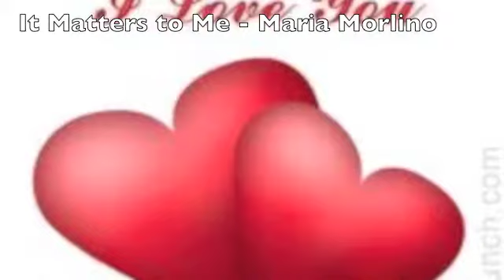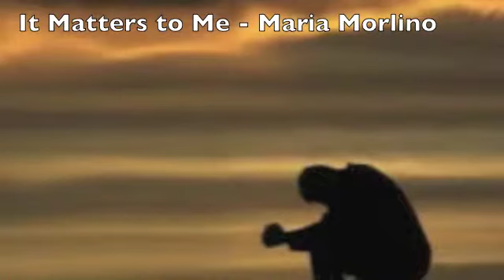It Matters to Me - Maria Morlino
It Matters to Me - Faith Hill song.  This one does not have all the distortion the other one had.